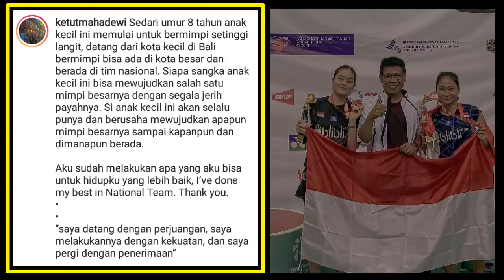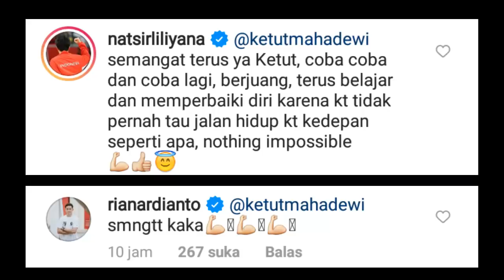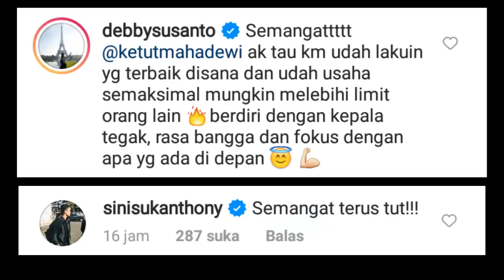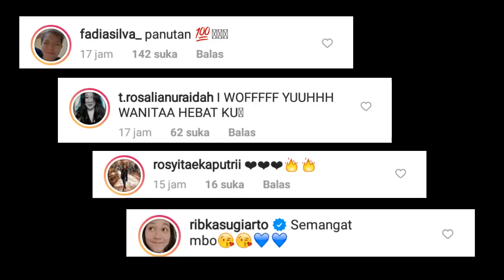CURHAT KETUT USAI TERDEGRADASI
nama Ni ketut mahadewi Istarani menjadi salahsatu pemain bulutangkis yang sebelumnya berada di pelatnas PBSI terdegradasi di tahun 2021, PBSI sendiri mengumumkan daftra pemain pelatnas 2021 baru pada hari senin 29 Maret 2021.
Ya ketut, pemain spesialis ganda putri yang sempat bergonta ganti pasangan, dari Anggia Shitta Awanda, Rizki Amelia Pradipta, dan terakhir dengan Tania Oktaviani Kusumah , memang cukup lama didera cidera sekitar juli 2020 hingga akhirnya  pandemi corona menghambat kompetisi bulutangkis dan nama ketut belum di ikutkan lagi keturnamen sejak cidera
Peringkat terakhirnya adalah ranking 64 dunia bwf bersama Tania Oktaviani Kusumah, dan keduanya sama sama tak lagi dipanggil ke pelatnas,
Ya curhatan ketut diinstagram miliknya tersebut mendapat support yang muar biasa baik dari bL..maupun para pemain dan mantan pemain Top indonesia, seperti liliyana natsir,greysia polii, Debby SusantoDella Destiara, mantan partnernya Anggia Shitta Awanda , rian ardianto, melati dll.. termasuk partner terakhirnya Tania Oktaviani Kusumah
Sumber : @ketutmahadewi